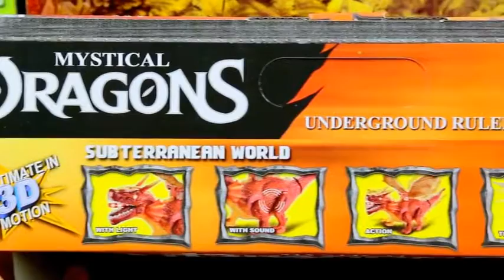Mystical Dragon Crashing Play Doh Wall -Surprising Toys